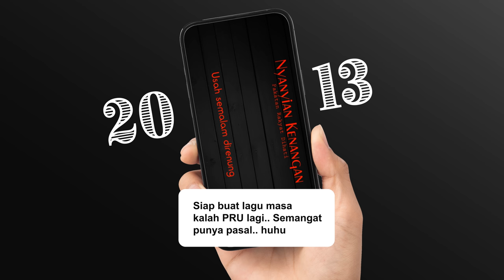Kerana saya, hampir kena txxxxxp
Alang tengah musim PRU ni, saya tertarik nak share cerita politik saya yang harapnya tidak menyakitkan hati sesiapa. Macam mana kisah ini menjadi salah satu sebab kenapa saya jadi education content creator.